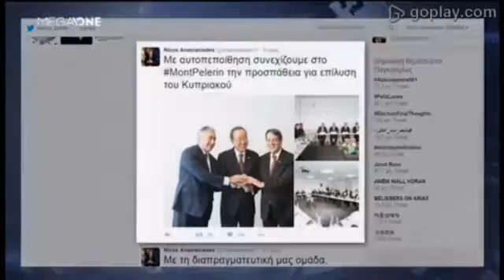Κρίσιμες συνομιλίες με ευχές Μπαν Κι Μουν